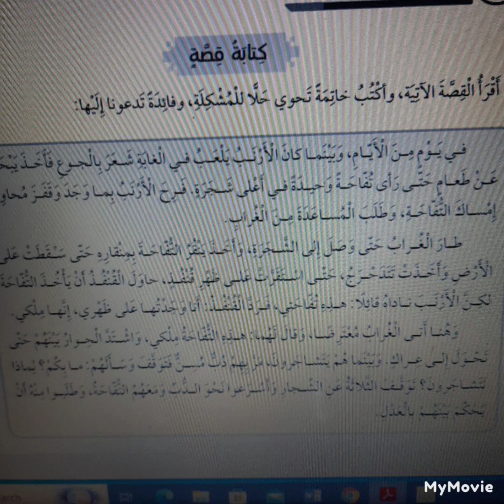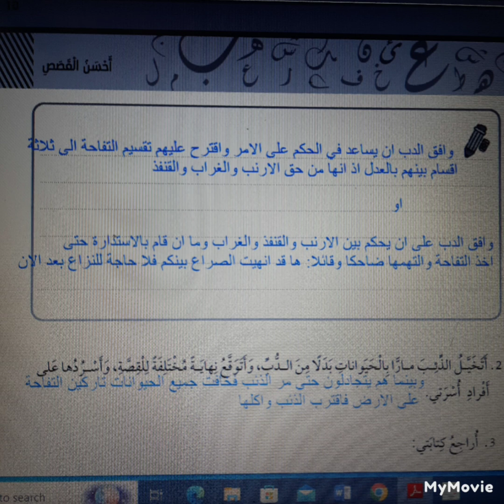حلول تنوين الفتح صف خامس كتاب التمارين عربي